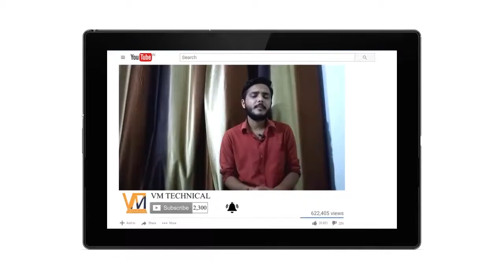Blue Whale Game Kya hai!The Most dangerous Game in the World..plz dont try it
Please don't try this game.. And plzz ignore any unauthorized link..